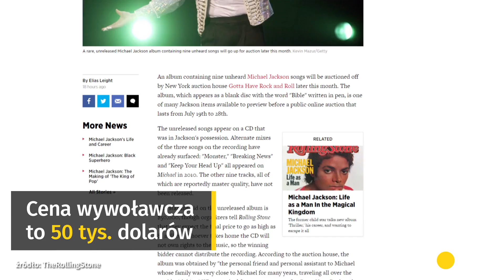Nieznany album Michaela Jacksona warty fortunę | Onet100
19 lipca na aukcję zostanie wystawiony nowy album Michaela Jacksona. Są na nim 3 remiksy znanych już utworów oraz 9 nowych kawałków.